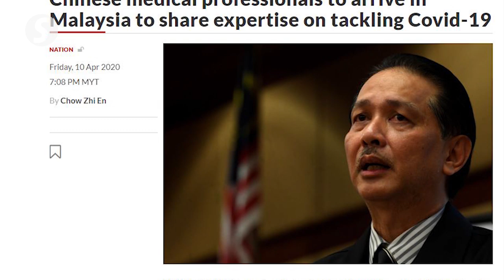China medical professionals not here to treat Covid-19 patients, says Health DG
Health director-general Datuk Dr Noor Hisham Abdullah said the team of medical professionals from China will not be treating Covid-19 patients in Malaysia.

Instead, they would be sharing their experiences of Covid-19 treatment and research.

Dr Noor Hisham was responding to a question on the credibility of Chinese medical professionals, as China has been accused of not reporting the true situation in its handling of the Covid-19 pandemic.

On April 17, China raised its estimates of the death toll in Wuhan, the epicentre of the virus, by 50%. It has denied covering up the extent of the Covid-19 outbreak.